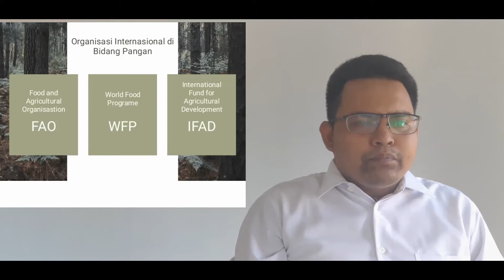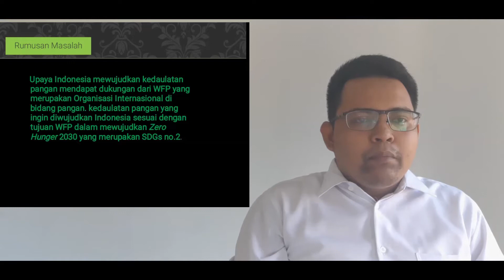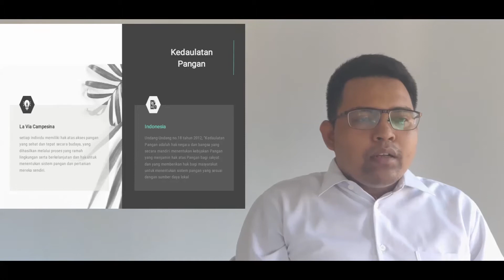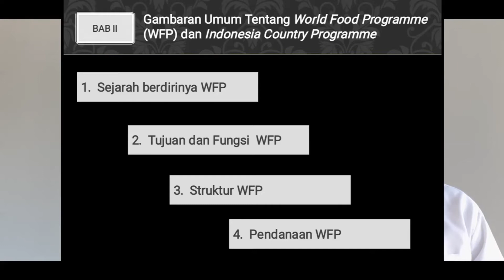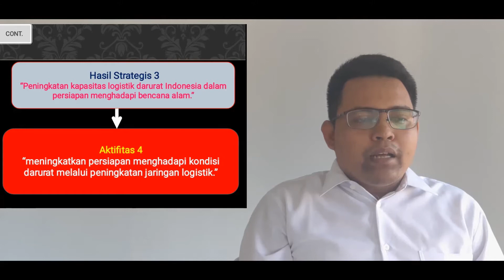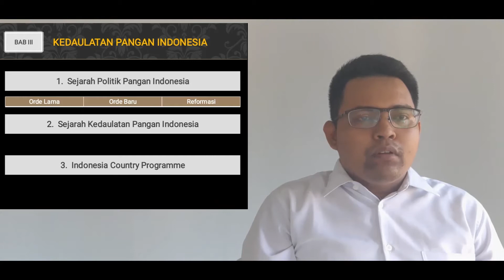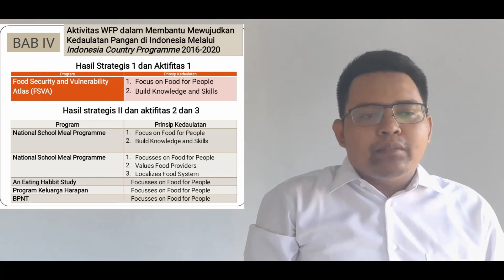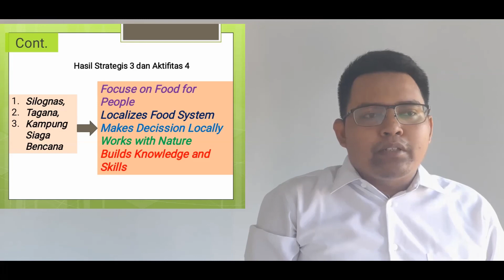VIDEO DISEMINASI HASIL PENELITIAN BRAM DIRGANTARA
Video ini merupakan video diseminasi hasil penelitian (skripsi) mahasiswa S1Jurusan Ilmu Hubungan Internasional Universitas Andalas. Oleh Bram Dirgantara (NIM 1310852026) dengan judul Aktifitas World Food Program Membantu Mewujudkan Kedaulatan Pangan Indonesia 2019 Melalui Indonesia Country Programme